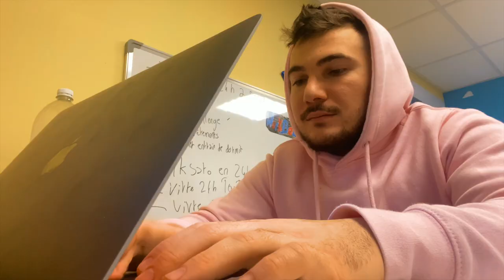CE JEU NOUS A DETRUIT... | WORKBODY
● INFO●

Mon programme workhard est disponible gratuitement !

● ME SUIVRE ●

● MON MATÉRIEL ●

| WORKBODY